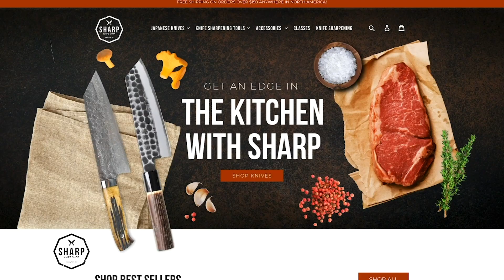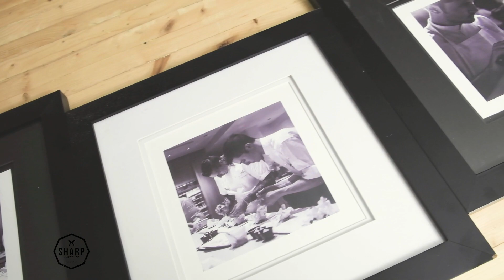JAPANESE KNIFE - How to Pack for a Stage - What I would bring to my first day at work.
Hey folks, thanks for tuning in as always!

We realize that this pandemic won't last forever and is easing up in some places in the world. While it may be a little early for NA at the time of posting this video I'm sure a lot of our culinary followers have been struggling with employment in these tough times. Perhaps some of you have even been thinking about finally taking a shot at the job you really want, and when this blows over we want you to be prepared for it!